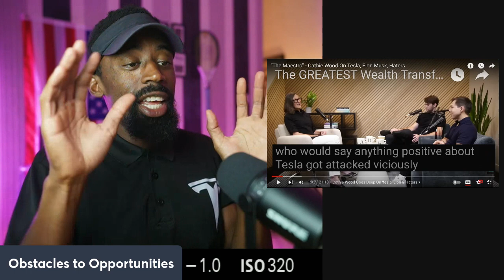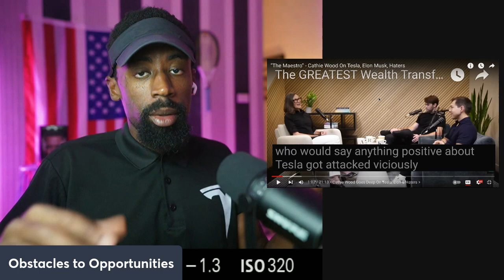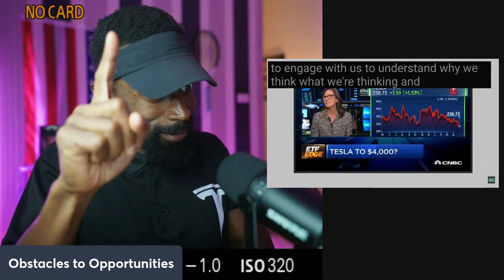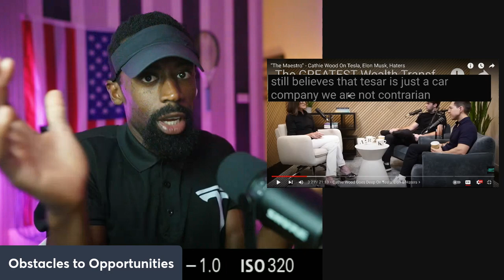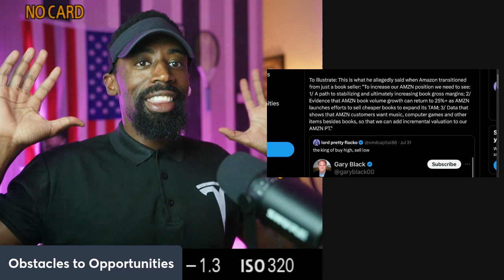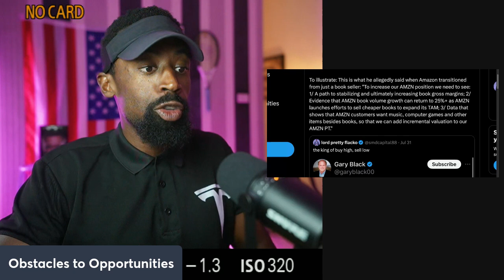Why Tesla Stock will Explode by Cathie Wood "Everyone Hates Tesla"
Tesla has defied all odds by revolutionizing the automotive industry through its pioneering approach to electric vehicles (EVs). Despite skepticism and numerous challenges, Tesla became a market leader by focusing on innovation, sustainability, and cutting-edge technology. The company successfully overcame production issues, financial instability, and strong competition from established automakers. Tesla’s ability to create high-performance, desirable EVs, coupled with its expansion into energy solutions and autonomous driving, has not only disrupted the traditional automotive market but also redefined the future of transportation.

Attention!